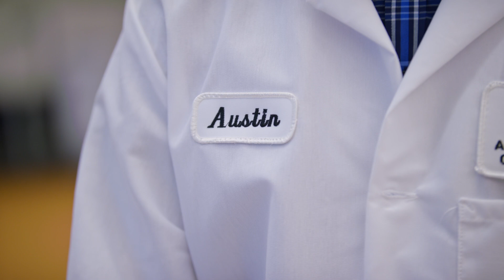ADHS Careers - Public Health Scientist Dr. Austin Echelmeier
As a chemist at the state laboratory, Dr. Austin Echelmeier knows that each vial he works with – every little sample – represents a human being. “I don’t think I can change the world like some Marvel movie,” he says. “But I do think that small things can lead to larger changes.”